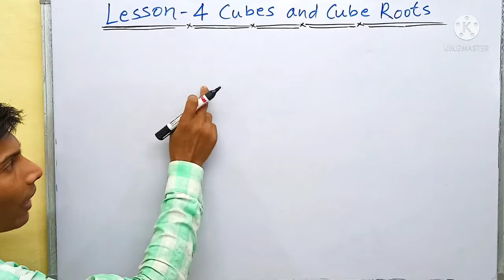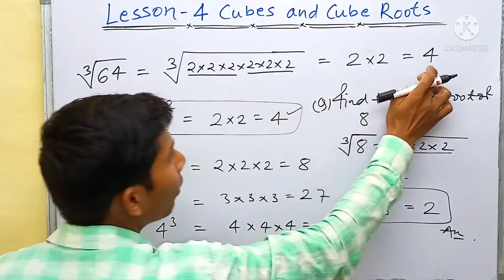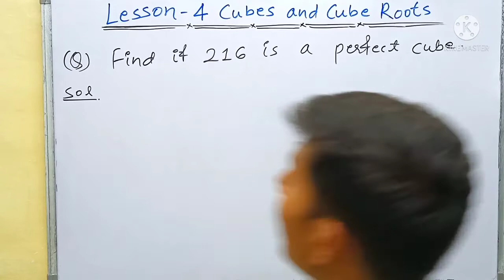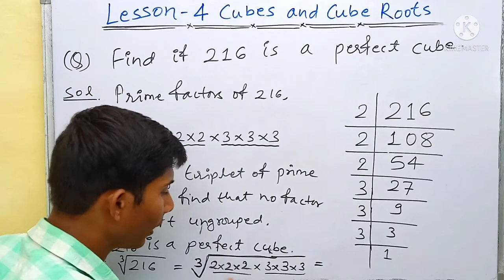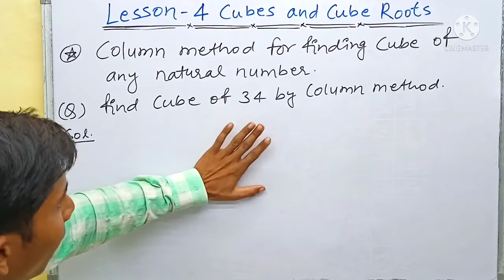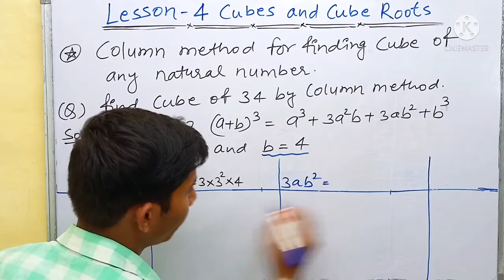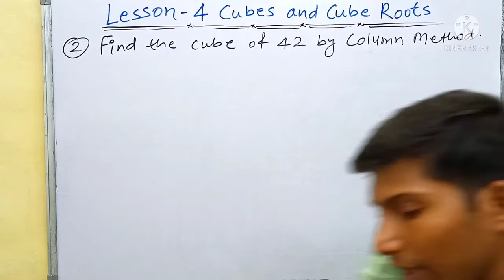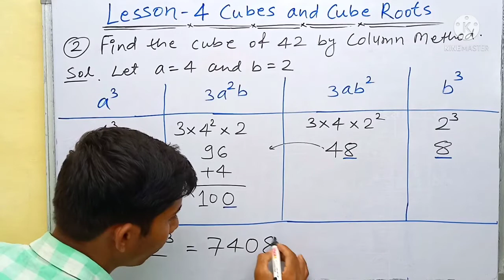Maths Lesson-4 Cubes and Cube Roots||Basic Concepts||LBF Publication Book Class-8||Ingenious Study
Lesson-4 Cubes and Cube Roots

Cubes and Cube Roots Basic Concept and Methods of finding Cubes, Column method for Finding Cubes of any Number.

In this chapter guys you will be taught Maths from LBF Publication's Book class-8